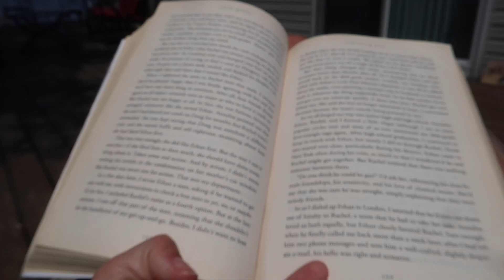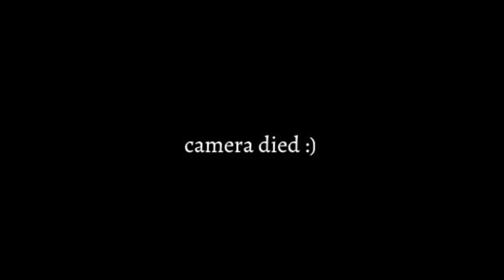Memorial Day Weekend Vlog | Meaghan Shovlin